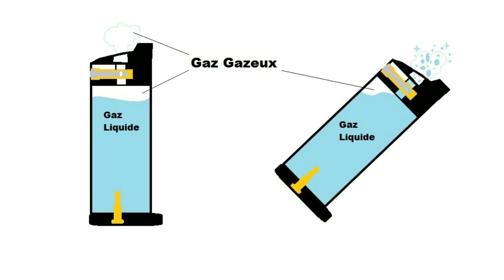[Comprendre] Répliques à gaz : le B.A.-BA / GBB tips & basics [ENG/FR sub]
Comment fonctionne une réplique à gaz ? Pourquoi les répliques à gaz n'aiment pas le froid ? Nous répondons à ces questions dans cette vidéo !

Sommaire :

0:26 Distinction réplique gaz/CO2
1:01 Comportement du gaz
2:12 Fonctionnement basique d'un Gbb
3:36 Le cool down est le dégazage
4:58 Quelques dernières remarques